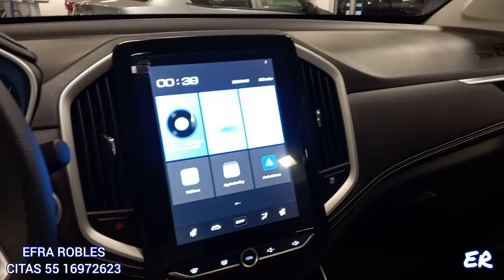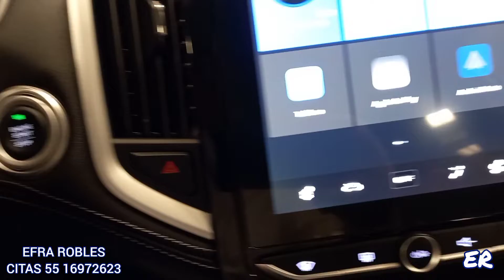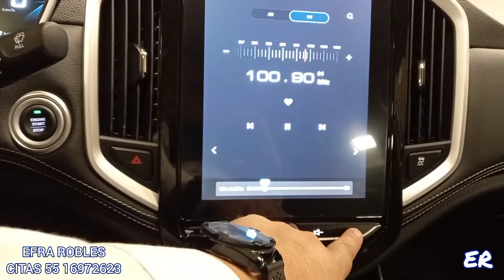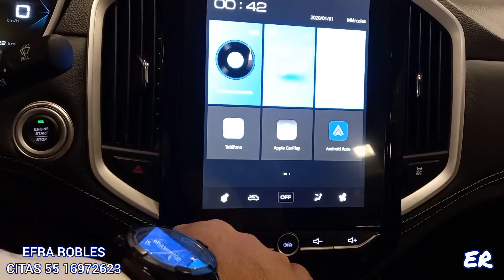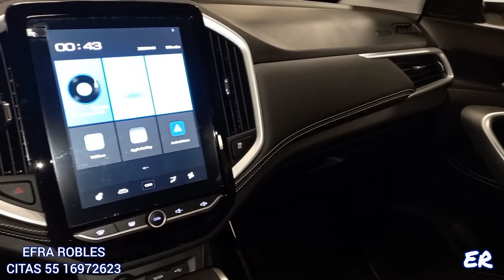CHEVROLET CAPTIVA LT 2023| LA MEJOR EN ESPACIO INTERIOR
CHEVROLET CAPTIVA 2023
PRECIO AL MOMENTO DE SUBIR EL VIDEO

LT 5 PASAJEROS $470,400.-
LT 7 PASAJEROS $492,400.-
PREMIER PASAJEROS $518,400.-

CRÉDITO DESDE 10 %  DE ENGANCHE Y TASA BAJA CON BUEN BURO DE CREDITO Y COMPROBANTES DE INGRESOS,
AHORA 12 MESES SIN INTERESES CON EL 35 % DE ENGANCHE.

AGENDA CITA WHATS 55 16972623 ATENCION PERSONAL DE EFRA ROBLES